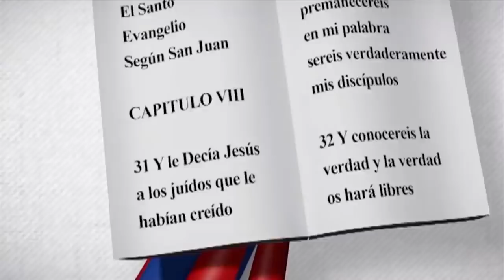Yeni Berenice Reynoso G. | Edith Febles